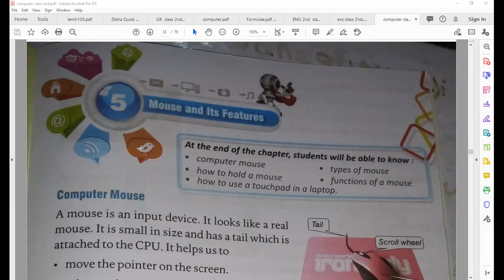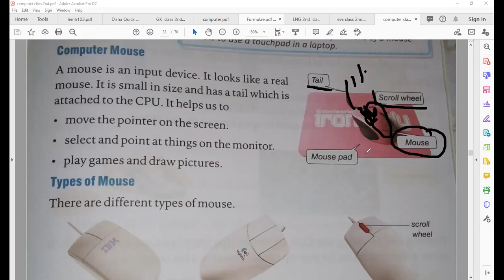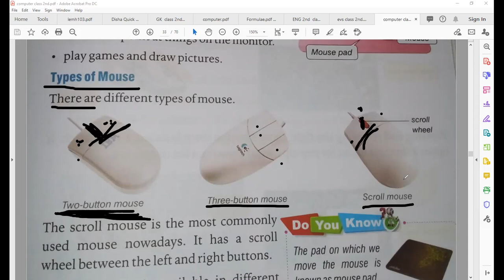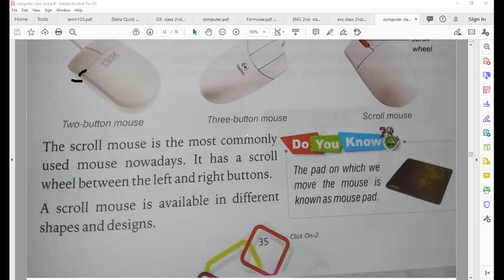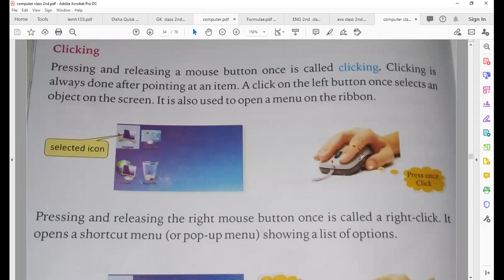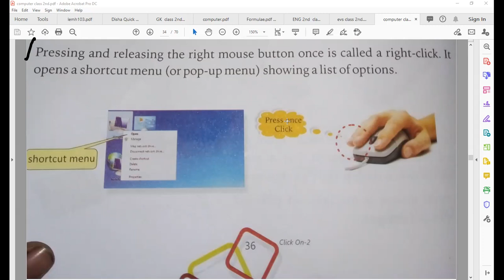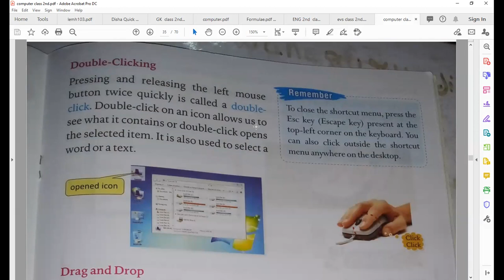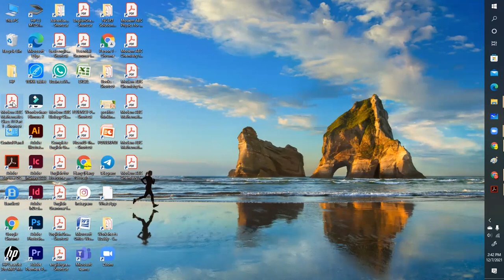Computer Class 2nd Chapter 5 || MOUSE & ITS FEATURES || Questions & Answers{PART 1}